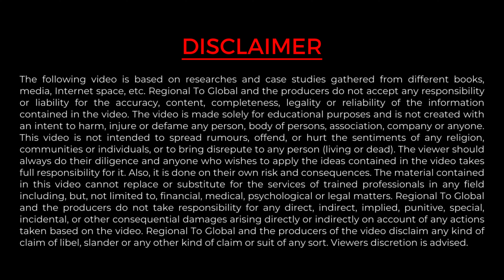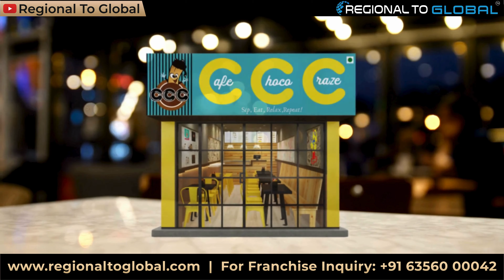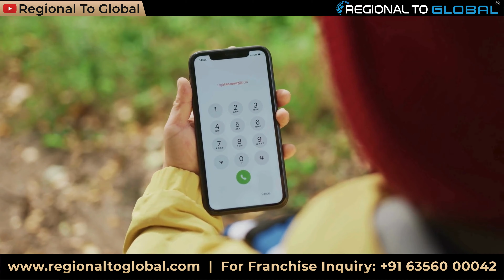सिर्फ 7.99 Lakhs में Best Multishake Franchise in India | Low-Cost Franchise Opportunities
सिर्फ 7.99 Lakhs में Best Multishake Franchise in India | Low-Cost Franchise Opportunities | 100+ Outlets

Discover the best multishake franchise in India with an investment of just 7.99 Lakhs! Offering low-cost franchise opportunities with over 100 outlets nationwide, this is the perfect chance to own a profitable business with minimal investment. Join the thriving food and beverage industry with a franchise that promises high returns and comprehensive support. Whether you're a budding entrepreneur or looking to expand your business portfolio, this affordable and successful franchise model is designed for growth and profitability. Don’t miss out on this incredible opportunity to be part of a flourishing network in the food franchise sector.

REGIONAL TO GLOBAL
Journey Partner of your Franchise Expansion

👉 Facebook | Instagram | Twitter | LinkedIn - @regionaltoglobal